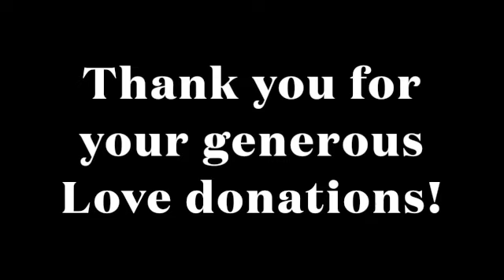Cosmic Shift Sound Bath | Live 8.29.24 | Transformation | 432 hz Crystal Singing Bowls | Peace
A Sound healing held inside a Moldavite grid.
Make yourself comfortable, relax and let the Sound take you where you need to go. May it lead you to Peace.